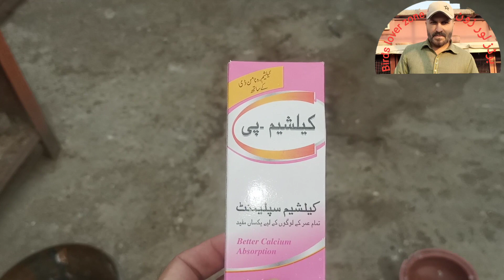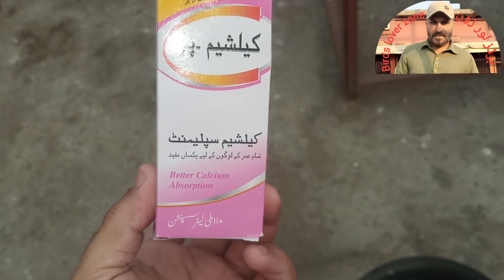Birds k liy garmiyon ki chand tips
Mere channel per apko shoq wali video b mily gi or birds ki bimariyon k bare ma b video dekny ko milly gi agar ap meri video dekain to plz pori deka kerain is ma apka b faida ho ga or mje b support milly gi or apk piyar ki waja se mera dil kery ga k ma apk liy mazeed video banaon mere channel ko subscribe kerain thanks